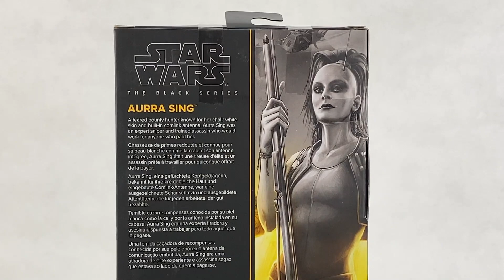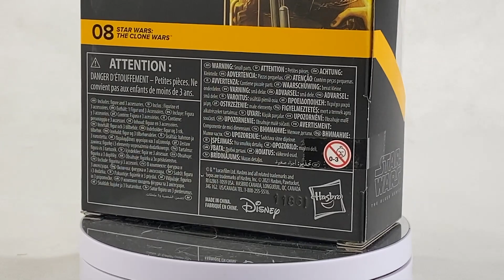AURRA SING ¿LA BLACK SERIES MAS ESPERADA DEL 2021? 😍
Hasbro había retrasado mucho la salida de Aurra Sing para la colección de Black Series 6 pulgadas...  pero por fin la tenemos y es hora del unboxing y review.